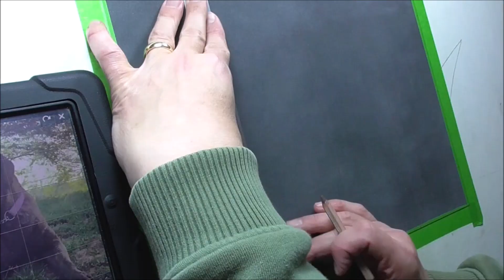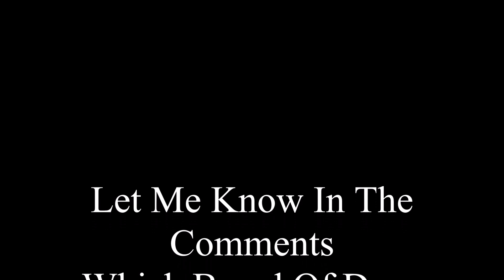Speed Painting - Dog In Pastels - Mastiff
This is a Speed Painting video of a Mastiff, using Faber Castell pastel sticks and Caran d'Ache pastel pencils on 40x30cm Clairfontaine PastelMat card.
At one point I thought this video was doomed as it appeared that I'd lost half of the footage but by miracle I found an extra save, lesson learned... make plenty of saves!